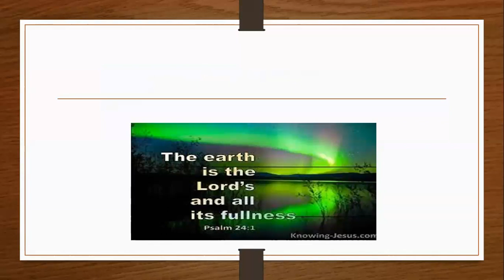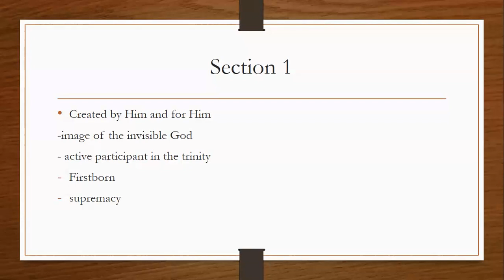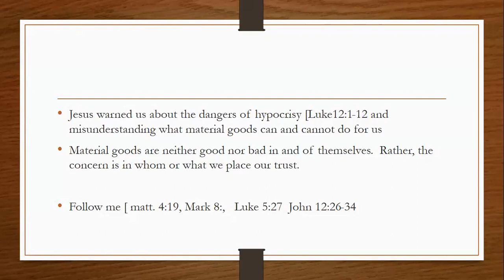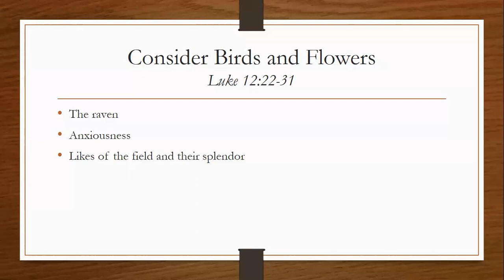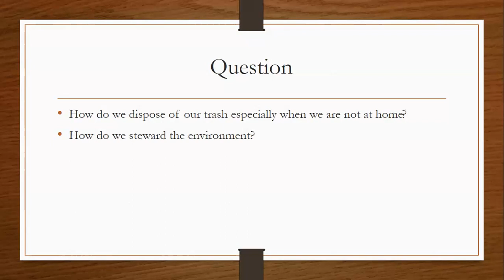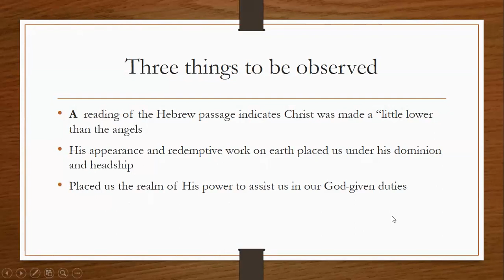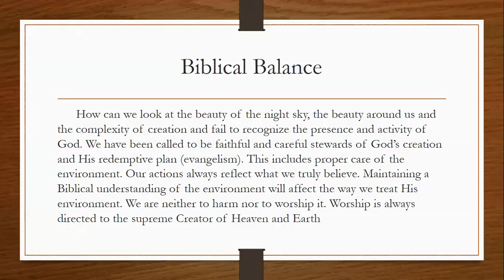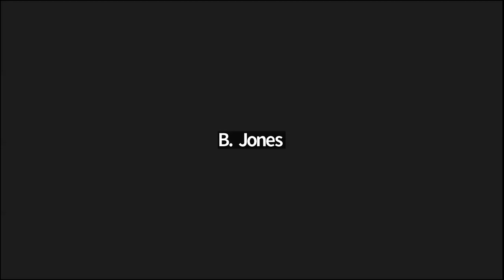Sunday School: The Bible on the Environment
Theme: The Bible on the Environment
Teacher: Sis. Paulette Morgan
Super Intendent: Sis. Marva White
Church: Stony Hill Church of God of Prophecy
Sunday School hosted on Zoom
Time: November 19, 2023 at 6 pm